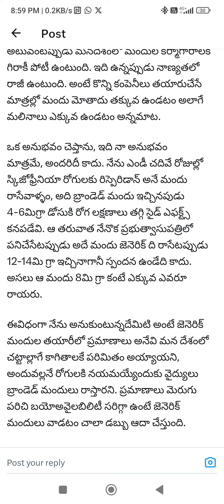Generic Medicine Gurunchi Telugu lo